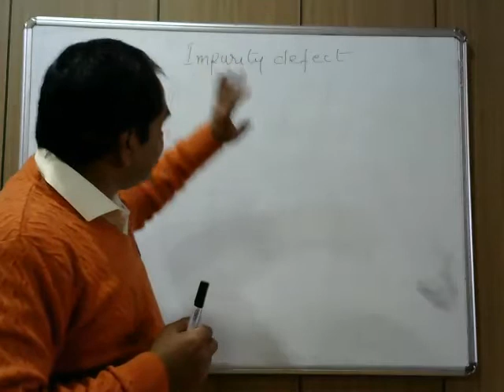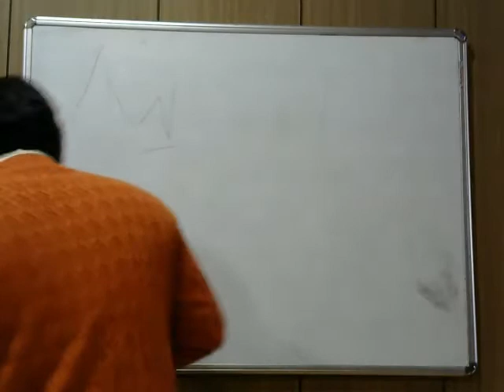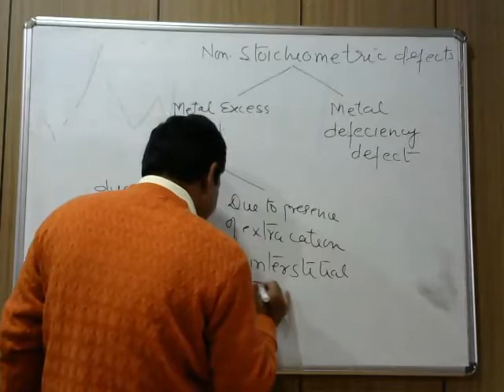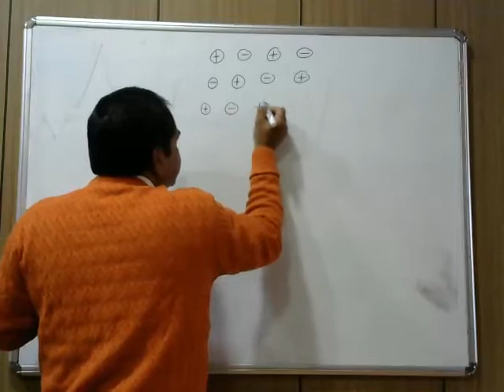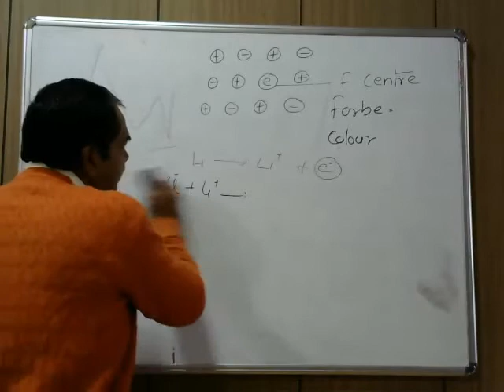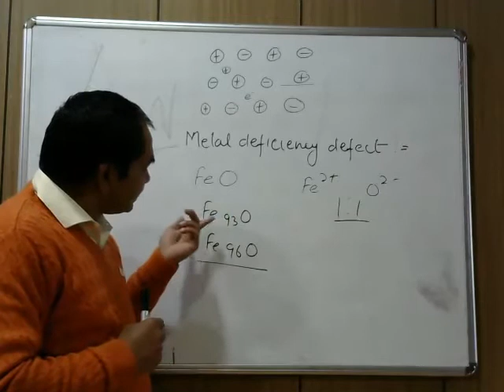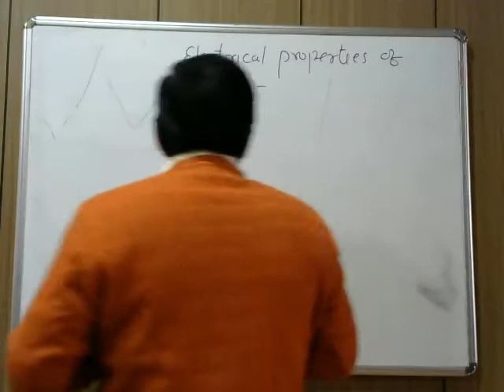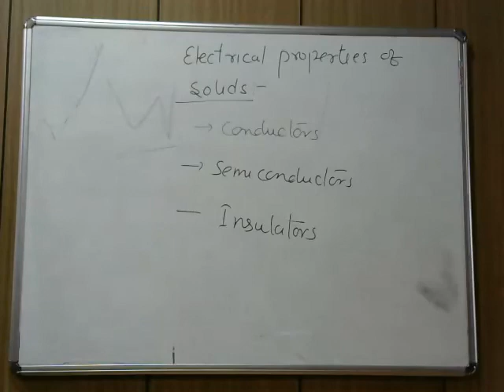SOLID STATE MODULE 8 XII